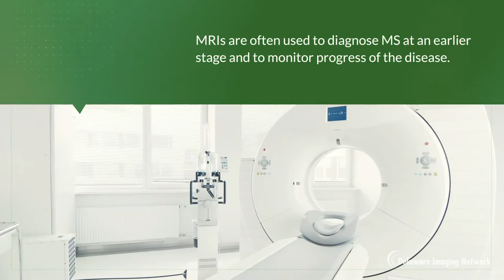Brain Health: Multiple Sclerosis | Delaware Imaging Network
It is estimated that nearly 1 million individuals are living with multiple sclerosis (MS) in the United States. MS symptoms occur when your own immune system attacks the protective lining of nerves. This interrupts the normal flow of information from your brain to the rest of your body. Although there is currently no cure, when early signs of MS are observed and neurological radiology imaging is performed, the disease can be managed sooner. This leads to more favorable results and better sustainable long-term outcomes.